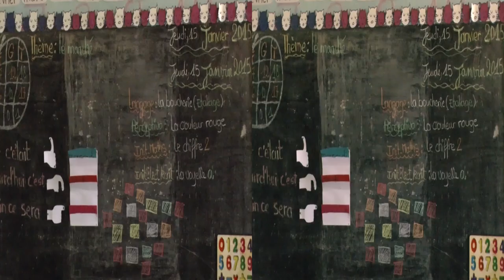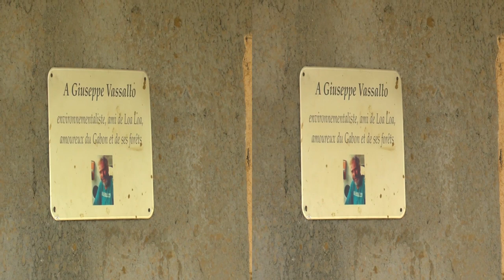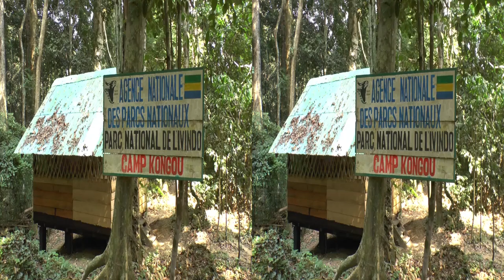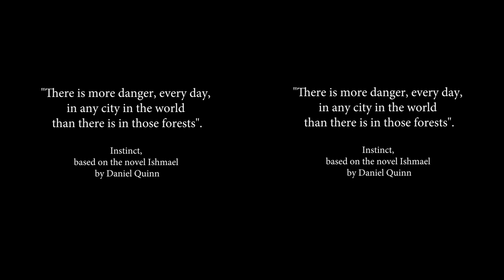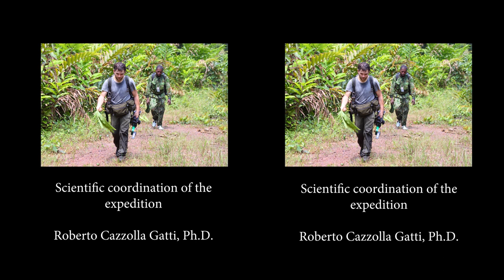Ivindo: a journey into the green heart of Africa [3D version, side-by-side]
A 3D film-documentary by Roberto Cazzolla Gatti
Narrated by Ben Gottesman